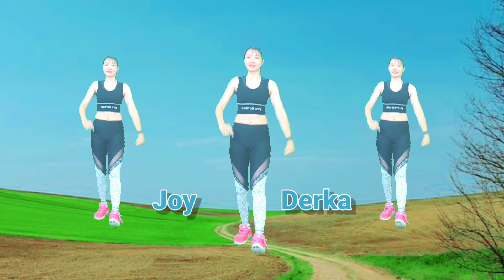แอโรบิคง่ายๆ ออกกำลังกายเบาๆ ไม่มีท่ากระโดด เบิร์น 250 kcal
วัดอัตราการเผาผลาญด้วย  Huawei band4

ขอบคุณรูปสวยๆจาก pixabay.com

กางเกงออกกำลังกายจากเพจ เฟิร์มฟิต